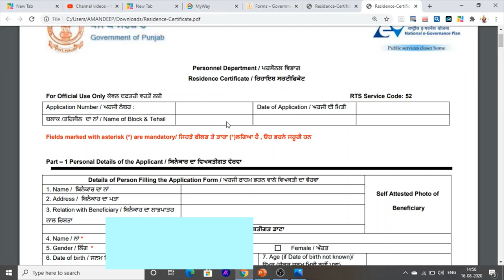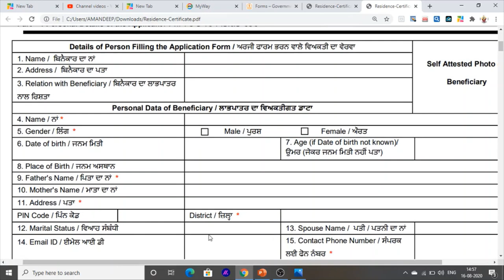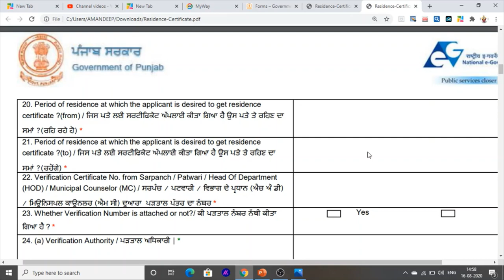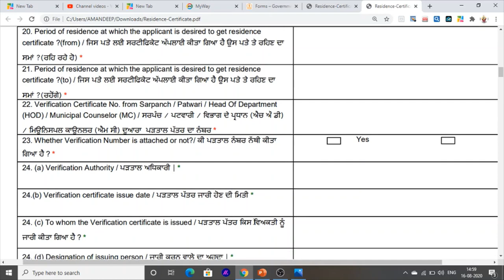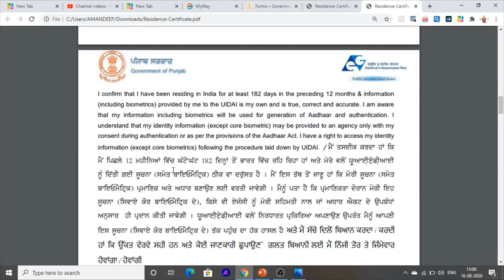How to Fill Offline residence Certificate Form In Punjab 2020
Hello Friends This is a Informative Channel and This Video is Full Information About how to fill offline Form of residence Certificate in Punjab